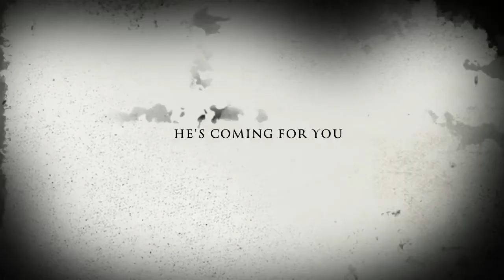THE DOG Mini Horror Film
Oliver "The Dog" goes on a huge killing spree...be afraid!!!